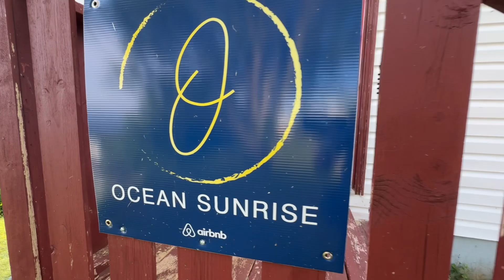Ocean Sunrise Air B&B